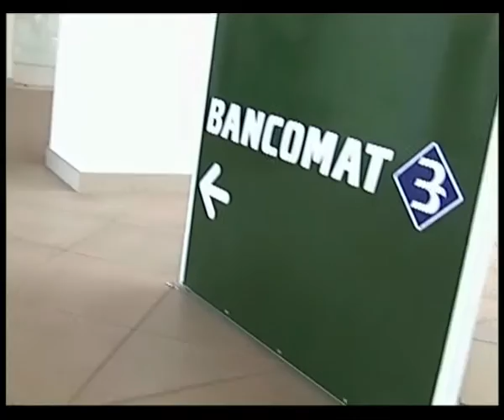[Agenzia Lampo] Villaggio Acacie - Caorle Lido Altanea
Il villaggio  Acacie è uno dei nuovi e moderni villaggi di Caorle Lido Altanea, moderna destinazione per la vacanza al mare dell'intera famiglia.
Il villaggio è formato da numerose villette con giardino poste attorno ad una grande piscina per adulti e bambini. La spiaggia dista solo 200 metri e può essere raggiunta con il trenino gratuito. In spiaggia e la sera nella piazza principale di Caorle Lido Altanea spettacoli e balli organizzati dall'animazione gratuita intrattengono grandi e piccoli.